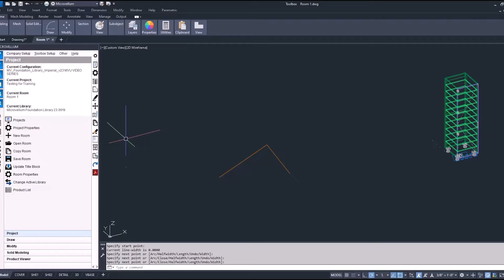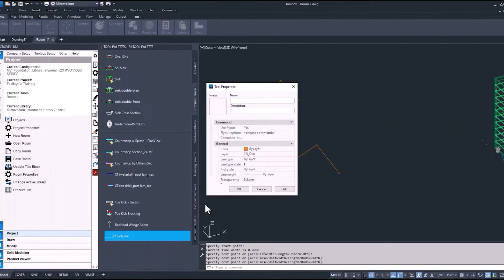Using the Tool Palette for AutoCAD Commands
Learn a quick and easy shortcut for adding AutoCAD commands to your tool palette, allowing users to save their most frequently used commands and automatically assign parameters and properties to them.